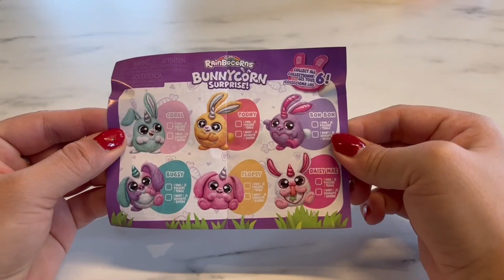RainBoCorns Bunnycorn Surprise